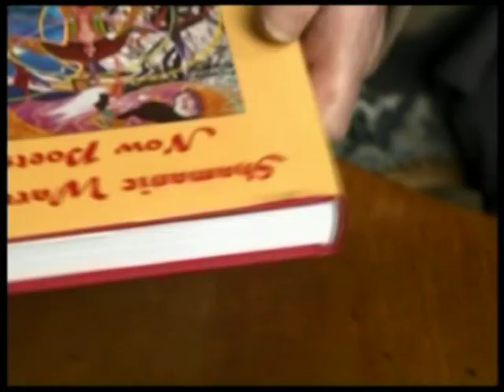armand op bezoek bij simon vinkenoog.mpg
lekker genieten